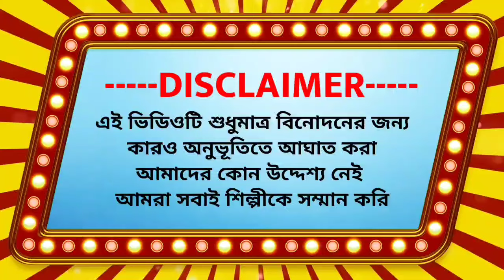বাকুম বাকুম | Bakum Bakum Song | Prank King | Billu Bengali | Bangla New Song 2024 | Comedy video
all original audio video credit to
PRANK KING ENTERTAINMENT 👉

Note:-
এই ভিডিওটির উদ্দেশ্য কোনও শিল্পী বা সেলিব্রিটিকে মজা করা নয়। এই ভিডিওটি কেবল বিনোদনের জন্য, দয়া করে এটিকে মনে মনে রাখবেন না। আমরা সমস্ত শিল্পীদের সম্মান করি। .. ধন্যবাদ..